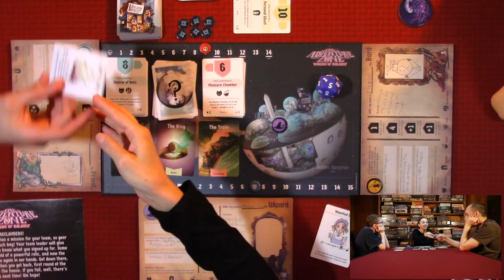The Adventure Zone Bureau of Balance How to Play and Playthrough - Twogether Studios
Check out the Playthrough of the The Adventure Zone: Bureau of Balance Board Game. This game is for 2-5 players – ages 12+. Standard game play is approximately 60-90 minutes with a complexity score of 1.67.

This Playthrough video below shows game play and instructions on how to play The Adventure Zone Game.

Check out Board Game Empire Social Channels and follow us for the latest giveaway announcements: